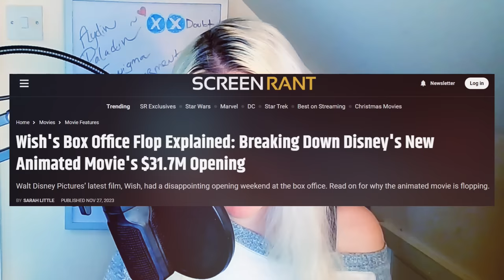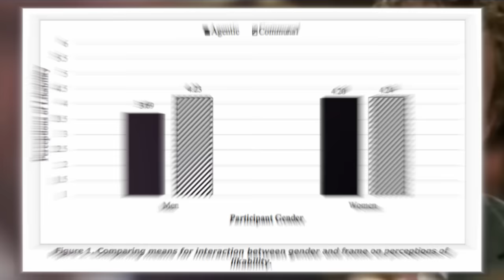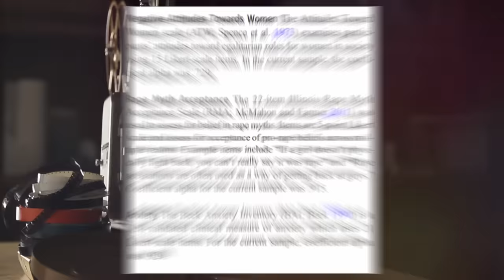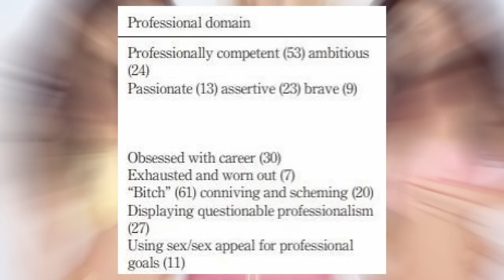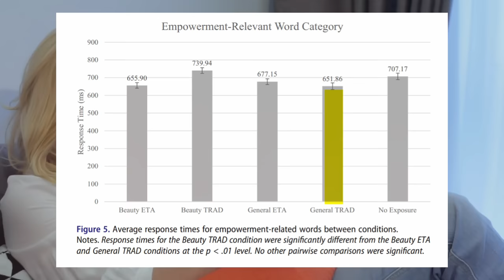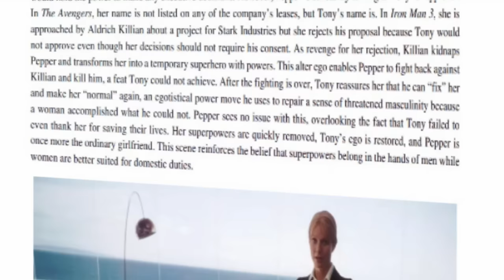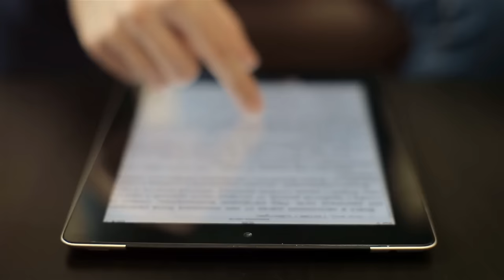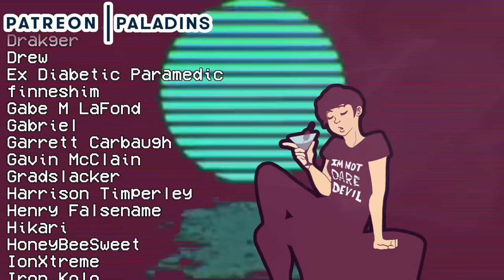Death of the Super Women - No One Likes a Girl Boss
Why have so many female-lead projects recently flopped? Let's examine the research on what women actually like and want out of entertainment media. Spoiler: it's not girlbosses.